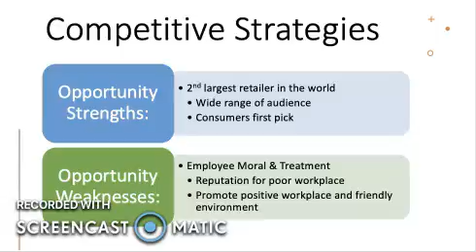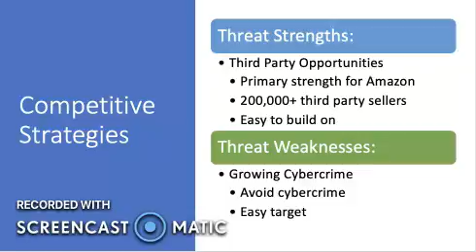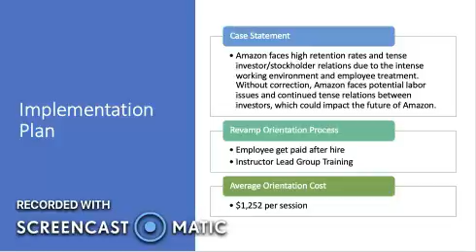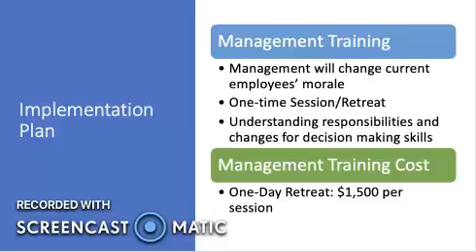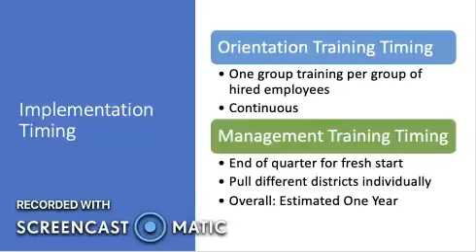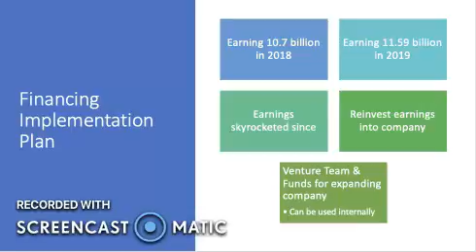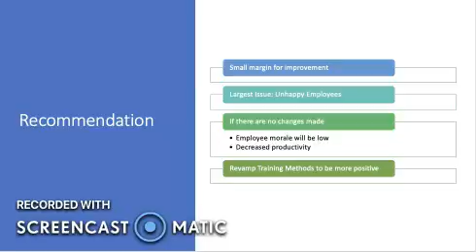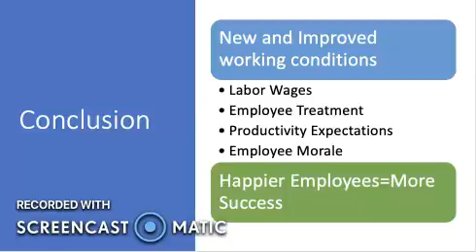By Savanah Gibson Recording